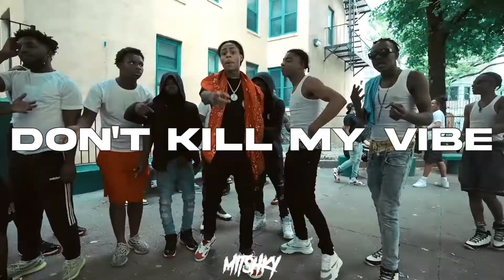[FREE] 26AR x Kay Flock x NY Drill Sample Type Beat "Don't Kill My Vibe" | (prod.Mitshkyy)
Produced by - Mitshkyy

Beat name: Don't Kill My Vibe
Bpm: 144
Key: C sharp major

FREE FOR NON PROFIT ONLY.YOU MUST GIVE ME CREDIT IN YOUR TITLE (prod.Mitshkyy) IN YOUR TITLE/DESCRIPTION. This means YouTube or SoundCloud use with NO monetization. The free version of this beat is NOT available for streaming services such as Spotify or Apple Music.

** Any samples used in this instrumental have not been cleared and is the responsibility of the artist to do so. **